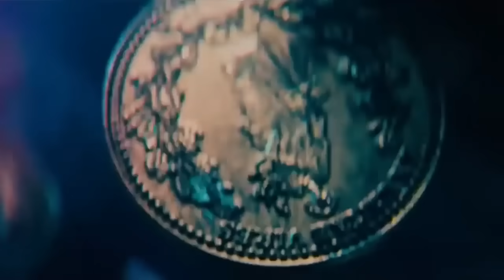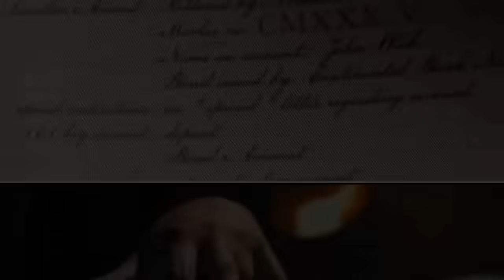¿Qué es la Mesa Alta o la Orden Suprema? | El Complejo Mundo de los Asesinos de John Wick Explicados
La Saga de películas y comics de John Wick protagonizadas por Keanu Reeves y dirigidas por Chad Stahelsky son unas de las mejores cintas de acción modernas ya que contienen coreografías y secuencias muy geniales y asombrosas las cuales realmente no tiene cortes, lo que es un homenaje al cine de acción clásico de Asia. Aunque a lo largo de las diferentes películas seguimos al asesino legendario conocido como John Wick llevando a cabo diferentes trabajos que van desde el vengarse en contra del hijo de su antiguo jefe llamado Vigo Tarasov y su hijo Josef Tarasov, hasta el llevar a cabo un trabajo para el jefe de la mafia italiana llamado Santino D´Antonio ya que este una vez que regreso a su trabajo después de la muerte de amada esposa Helen, Santino le dijo que cumpliera con su juramento de sangre que le había hecho dándole un marker o un marcador que es una moneda especial que en el mundo de los asesinos funciona como un juramento irrompible y una especie de juramento muy importante e inquebrantable. Curiosamente a lo largo de las películas podemos ver que aunque la trama principal siempre trata sobre John Wick que tiene que cumplir con alguna misión o tiene que defenderse de aquellos que lo quieren eliminar porque tiene un contrato por su cabeza, podemos darnos cuenta que en ese mundo ficticio de John Wick existen muchas cosas interesantes y es un mundo bastante complejo el de los asesinos profesionales y jefes que existe en ese universo, todo esto lo vemos de una manera sutil con los famosos Hoteles Continental que existen alrededor de todo el mundo, los diferentes contratos por asesinos, las monedas especiales de oro que se usan para comprar servicios en ese mundo, también vemos esto con todos los servicios que proveen a los asesinos los hoteles continental como lo son servicios médicos, el darles acceso a sastres que pueden crearles trajes a prueba de balas y también podemos ver todo esto con los diferentes servicios como venta de armas que les dan a los asesinos, también se nos habla mucho a lo largo de estas películas sobre la orden suprema, la mesa alta, high table, la mesa de honor y la alta mesa que es la organización más poderosa que existe en el universo de John Wick y que se encarga de regular todo lo que hacen lo asesinos y la gente que pertenece a ese mundo secreto. Es por eso que en este video explicare detalladamente la historia y lo que sabemos de los orígenes de la orden suprema o la mesa alta y para eso les hare un resumen sobre su historia que podemos ver a lo largo de las películas y en los comics precuelas de John Wick Rise of the Baba Yaga, luego explicare lo que sabemos realmente de esta organización, quienes la conforman realmente, quien es el líder conocido como el Elder, el sabio, el Regente y el anciano, también explicare a fondo sobre algunas de las tradiciones conocidas de la mesa alta y explicare a los diferentes agentes que tienen como lo son la Adjudicadora o Adjudicator, el Heraldo de la Mesa Alata o el Harbinger, el Marques Vincent De Grumont y también hablare sobre como la Ruska Roma, la red de vagabundos de Bowery King o el Rey e inclusive Winston le tienen que rendir cuentas a la mesa alta, por ultimo explicare todo lo que sabemos acerca de este interesante, misteriosa, compleja y algo aterradora  organización por lo poderosa que es conocida como la Mesa Alta, la Alta Mesa, La Orden Suprema, La Orden Superior, La Mesa de Honor y HIgh Table del complejo y épico universo de películas de John Wick.